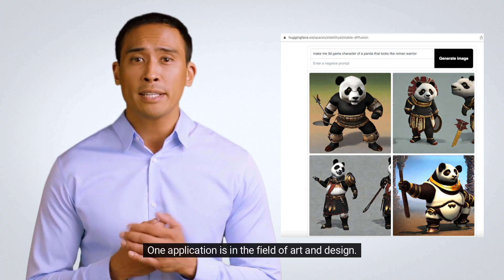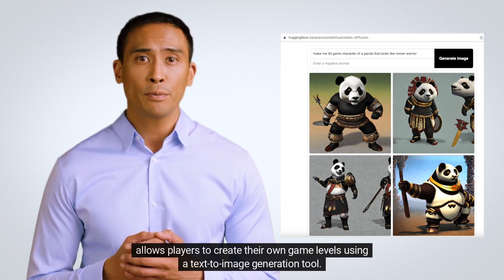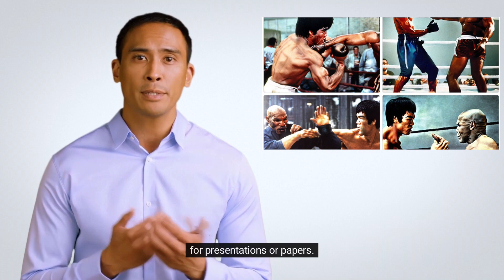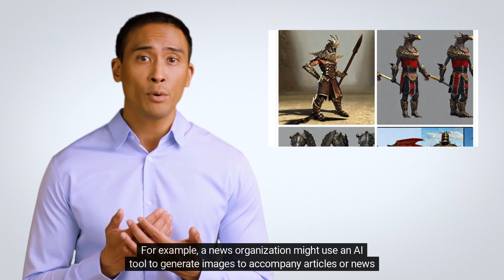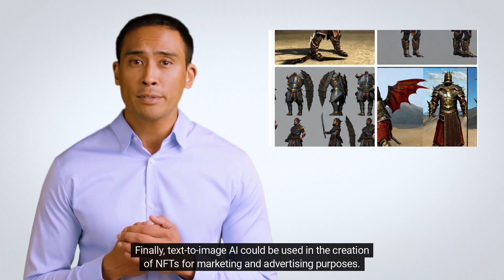Generating Stunning Images with AI: A Guide to Text-to-Image Generation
Discover how text-to-image generation with AI is changing the way we create and communicate visual information. From natural language processing and computer vision to generative adversarial networks, learn about the various approaches used to generate images based on textual input. Explore the potential uses and limitations of text-to-image generation in industries such as art and design, gaming, scientific visualization, marketing and advertising, and journalism. See real-world examples of how text-to-image generation is being used and get a comprehensive understanding of this cutting-edge application of generative AI. Boost your knowledge of text-to-image generation and stay ahead of the curve in the world of visual content creation.